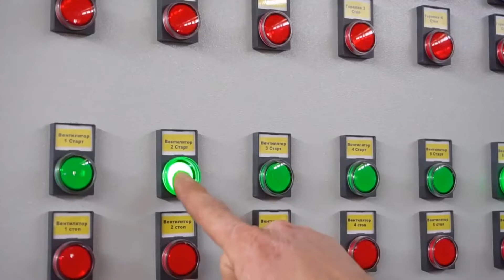Nut Roasting Machine Belt Type Roasting Machine Os 2000